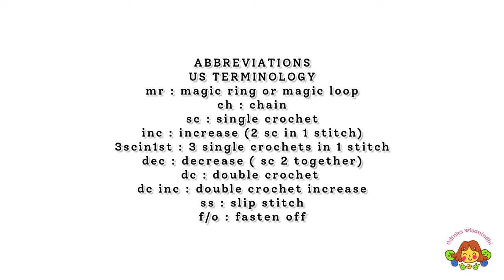THE GROOM | PART 1 | ARMS, SHOES & LEGS, BODY, COLLAR | MAKING AMIGURUMI CROCHET DOLL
timestamps
00:00 intro
00:46 arms
08:08 shoes and legs
20:05 body
35:07 collar